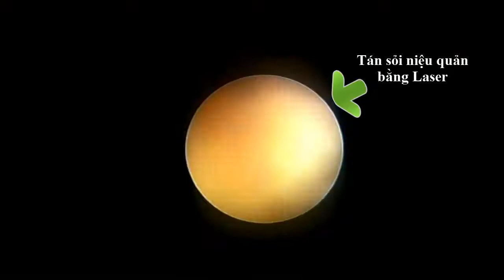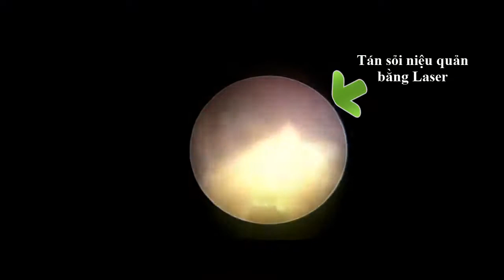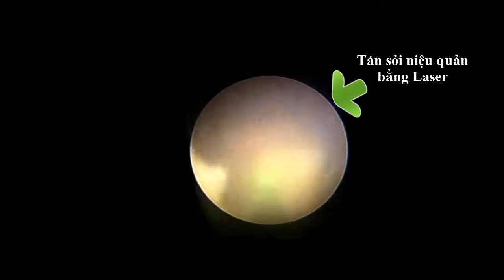Nội soi tán sỏi niệu quản bằng Laser trên bệnh nhân thận - niệu quản đôi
Video Nội soi tán sỏi niệu quản bằng Laser trên bệnh nhân thận - niệu quản đôi. Bệnh nhân có tình trạng nhiễm khuẩn tiết niệu, ứ mủ thận do sỏi niệu quản giữa trên bệnh nhân có thận niệu quản đôi, 2 niệu quản trái chập lại đoạn giữa niệu quản.

Quý bạn đọc có các vấn đề về Ngoại tiết niệu - nam khoa ( Các vấn đề rối loạn xuất tinh; rối loạn cương dương; các bệnh lý bao quy đầu, bệnh lý dương vật, bệnh lý tinh hoàn; bệnh lý sỏi tiết niệu... ) có thể liên hệ với chúng tôi để được tư vấn, hỗ trợ điều trị.

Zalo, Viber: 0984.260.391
Fanpage: Bác sĩ Lực - Tiết niệu, nam khoa

Xin cảm ơn và mong mang lại những điều tốt đẹp cho quý bạn đọc.